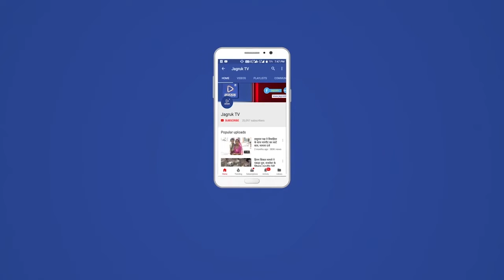सोजत : चैत्र नवरात्री में प्रतिवर्ष की तरह इस बार भी मेले का आयोजन बड़े धूमधाम से संपन्न हुआ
सोजत रोड के निकटवर्ती ग्राम शिवराजपुर (सवराड)मे  आस्था  के आगे मां के भक्तों में नहीं रहा गर्मी का डर शिवराजपुर सवराड़ मेले में 500 किलो घी में बनी महा प्रसादी सप्त देवी बायोसा माता को  लगाया भोग ईगयारा हजार भक्तों ने की प्रसादी ग्रहण शिवराजपुर(सवराड)                  में सप्तदेवियां बायोसा मन्दिर के मेले में भक्तों का उमड़ा जनसैलाब
  कस्बे के निकटवर्ती ग्राम शिवराजपुर सवराड़
स्थित अतिप्राचीन मंदिर माता बायोसा  का चैत्र नवरात्री में प्रतिवर्ष की तरह इस बार भी मेले का आयोजन बड़े धूमधाम से संपन्न हुआ
मंदिर के पुजारी  भोलाराम प्रजापत  के सानिध्य में प्रतिदिन अखण्ड दीप ज्योति एवम् सत्संग प्रवचन यज्ञ चल रहे थे। और समस्त ग्रामीण अपनी सेवाएं देते हैं। शुक्रवार शाम को भजन संध्या का आयोजन हुआ  जिसमें ख्यातिप्राप्त कलाकार  शंकेर टाँक, जिंतू बंजारा, गुङू मण्डार एवम् दिल्ली की नृत्यकाकार मनोज रिया द्वारा कार्यक्रम में एक से बढ़कर एक प्रस्तुति दी गई जिससे श्रोता मंत्रमुग्ध हो गए
पुजारी भोलाराम प्रजापत द्वारा भक्तो पर विशेष दृष्टि   से मन मंगल एवम् शांति, आनंद  आलौकिक कृपा बनी रहती है तथा अष्टमी के दिन शनिवार को मेला और मंगल कलशयात्रा , मंदिर पर ध्वजारोहण गैर नृत्य का कार्यक्रम उत्साह से संपन्न हुआ
वही मेले में आए हुए श्रद्धालुओं के लिए  महा प्रसादी का भी आयोजन हुआ मेले में आए हुए गैर नृत्य को पुजारी भोलाराम द्वारा गुड़ की भेली व पुरस्कार वितरण किया गया , माता के दर्शन करने दूरदराज के ग्रामीण सहित प्रवासी बंधुओं की बेंगलुरु मद्रास पुणे चेन्नई से पहुच दर्शन कर देश परदेश में खुशहाली की कामना की।        मेले में पुलिस प्रशासन मुस्तैद नजर आया।